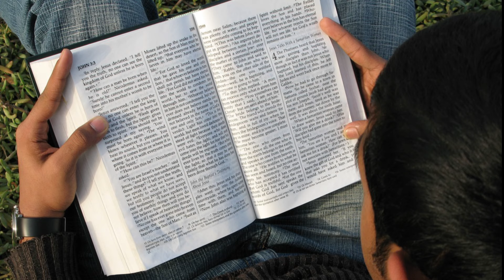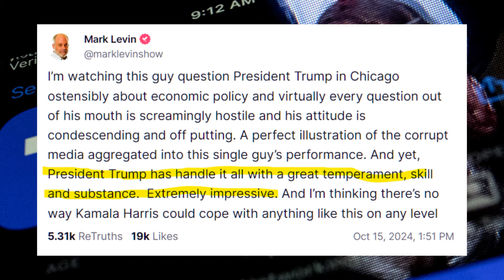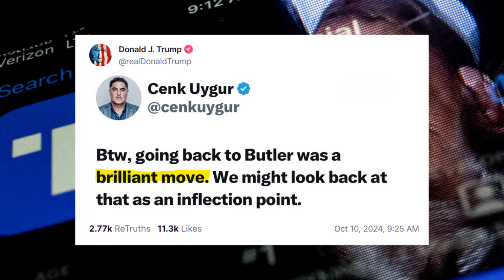The Ultimate Ego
One of the defining traits of the Antichrist is that he will have an ego so extreme that he will eventually proclaim himself to be God. As fate would have it, the man who already matches the other biblical descriptions for the Antichrist has exactly that type of ego.